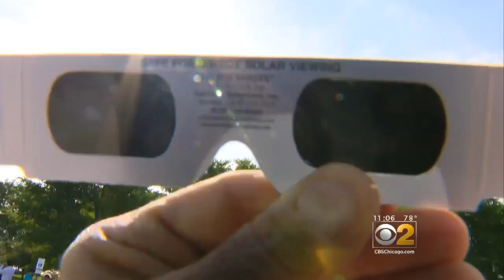Crowds Pack Adler Planetarium For Eclipse Viewing Party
The Adler Planetarium was hosting a big block party on Monday to watch the historic solar eclipse. CBS 2's Susanna Song reports.